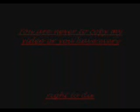My Cherry Pie